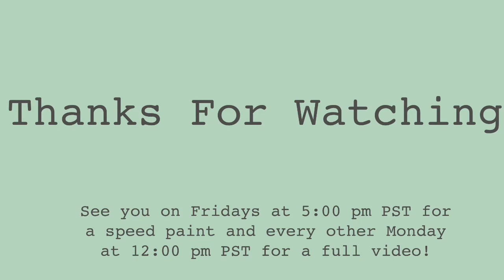Mab’s Drawlloween Day 5: Witch (Chilling Adventures Of Sabrina Fan Art) {2020}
If you haven’t seen The Chilling Adventures Of Sabrina yet, I highly recommend it. It’s such a good show and perfect for the Halloween season. Credit for the reference photos goes to Roberto Aguirre-Sacasa and Warner Bros.